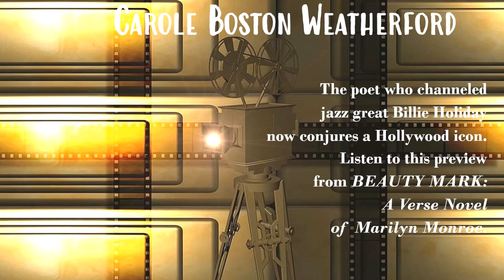Beauty Mark: A Verse Novel of Marilyn Monroe trailer & poem "Seven Year Itch: Nine Months Hitched"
BEAUTY MARK is a young adult verse novel by award-winning poet Carole Boston Weatherford. Award-winning poet Carole Boston Weatherford conjures Marilyn Monroe. In lyrical first-person poems, the star’s voice takes center stage. Her heart-wrenching story spans foster homes, failed marriages, miscarriages, mental illness, substance abuse and sexual abuse and exploitation—decades before MeToo. Yet, a more multi-faceted Marilyn also emerges—painter, poet, gardener, book lover, businesswoman and the brains behind her bombshell brand. Published in 2020 by Candlewick Press.